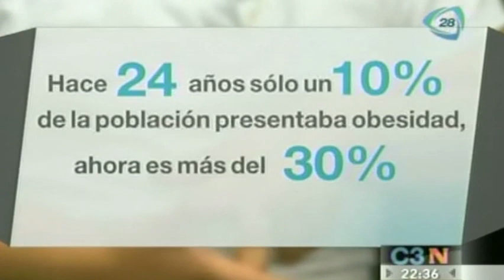México se convierte en el país más obeso; mil 400 millones sufren sobrepeso en el mundo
México se convierte en el país más obeso; mil 400 millones sufren sobrepeso en el mundo 11/07/13

De acuerdo a un informe de la ONU, México es el país que cuenta con más habitantes con sobrepeso, con 32.8 por cierto. En el mundo, la FAO calcula que mil 400 millones de personas tienen sobrepeso, de las cuales 500 millones padecen obesidad.